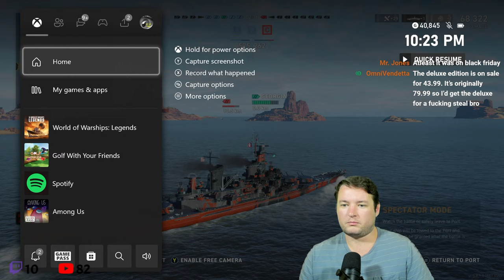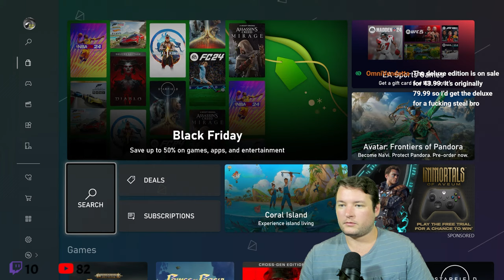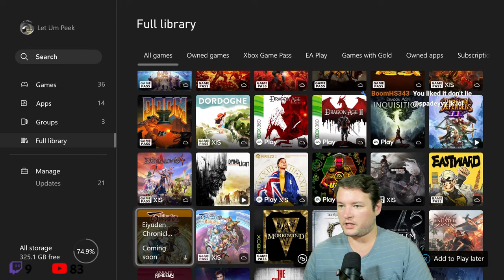COUNT INS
Hello and Welcome back to the channel! Many of the things mentioned in this video will be in the description below. Time To Learn These New Ships

 I'm just a regular guy who loves YouTube! My passion for video editing has led me down this path of YouTube where I just end up posting whatever I feel like. Mostly video game edits but it could be something completely random or a freshly released game. I'm learning new software's weekly to help improve the quality of content for the channel. I appreciate you taking the time to read this.

--LINKS--
If you want to help support all the work I do for you guys please consider these links!

Thank you for visiting the channel and hope too see you again soon!

--CREDITS--
Filmed and Edited by
Yours Truly